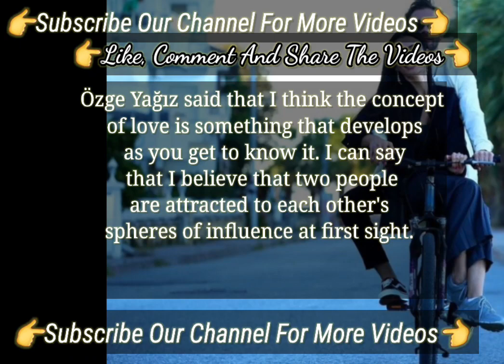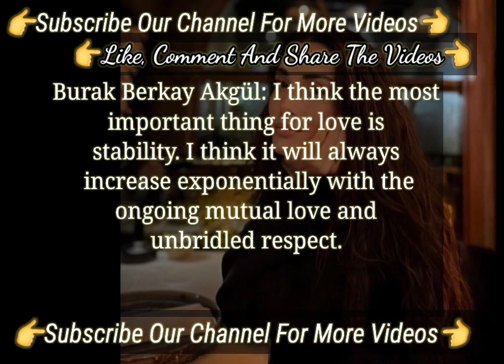The Love Relationships Talked | Burak Berkay Akgül Özge Yağız Turkish Series Safir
The Sad Time For Özge Yağız and Bora Akkaş İçimizden Biri Turkish Tv Series | İçimizden Biri Series
The Bad Ratings Is The Reason Of Turkish Tv Series İçimizden Biri | Özge Yağız Turkish Tv Series
The Best Career Of Özge Yağız Turkish Tv Series | The Turkish Tv Series Actress Özge Yağız
The Turkish Tv Series was short Lived After Yemin Özge Yağız
The Turkish Tv Series was short Lived After Yemin Özge Yağız | Safir Turkish Tv Series
After Özge Yağız From The Character Of Yemin There Is Also A Actress The named Sıla Türkoğlu
Ozge Yagiz Is the One Who Helps Pet Animal | Turkish Tv Series Actors Özge Yağız
One By One Getting Sucess new Ozge Yagiz safir Series | Safir Turkish Tv Series Özge Yağız